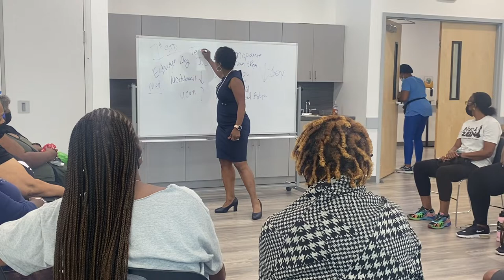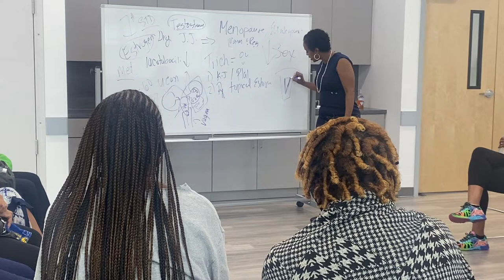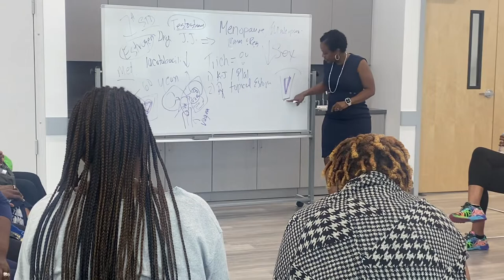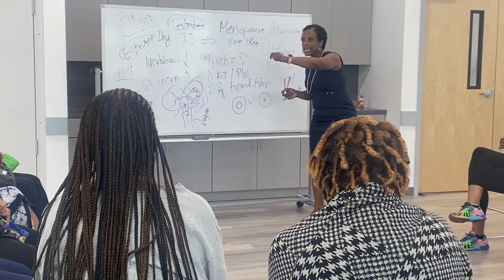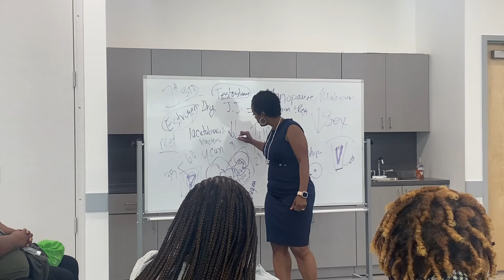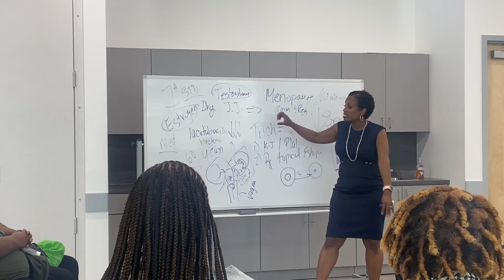Reproductive Health: Women 2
Self care includes caring for all parts of your body. Reproductive and sexual health are important when maintaining the whole body. The class covers topics such as Viagra, the Pink Pill, Colon Cancer, Vaginal Dryness, Erectile Dysfunction, Cervical Cancer and more